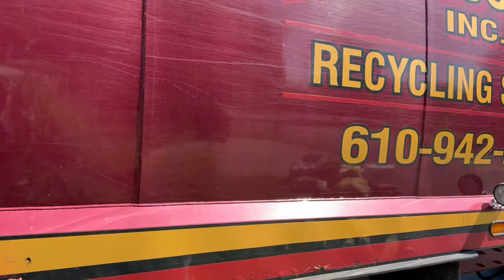AJ Blosenski Garbage Truck VS School Cart Lines